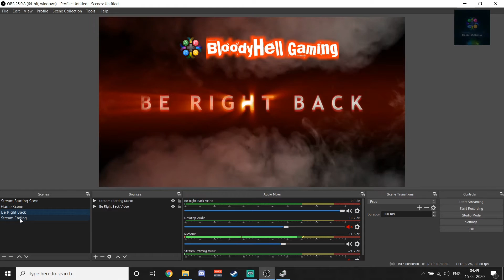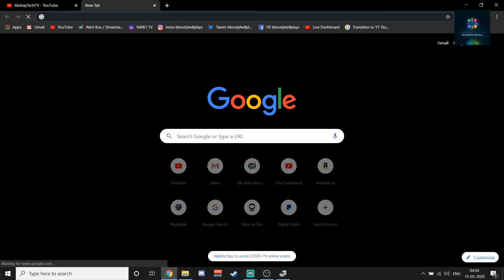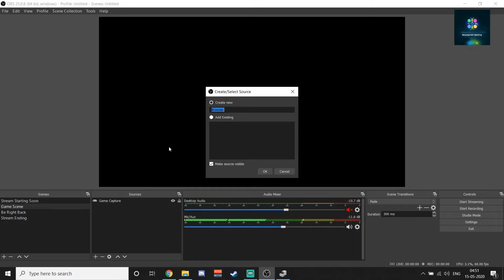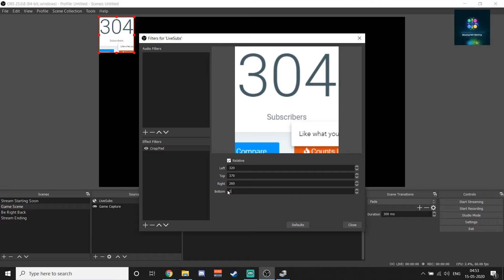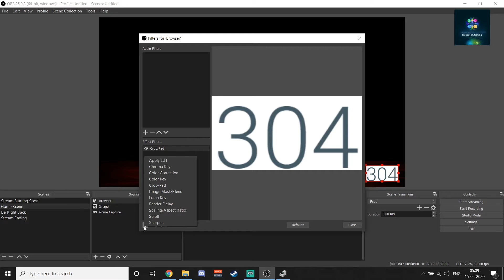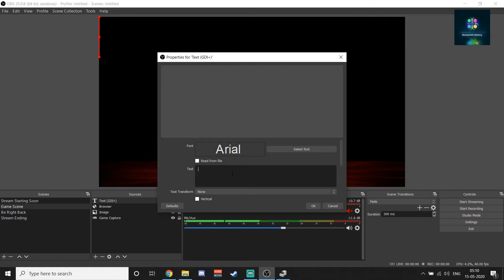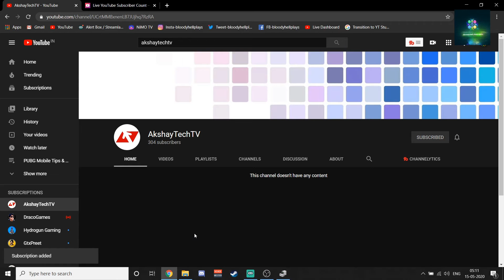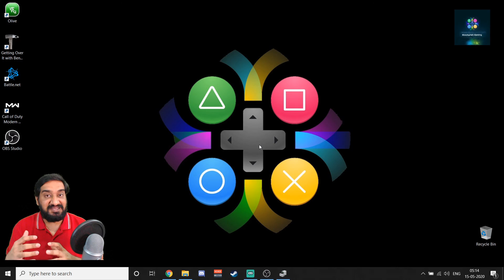HOW TO ADD LIVE SUB COUNT TO OBS | LIVE SUBSCRIBER COUNT KAISE ADD KARE | STREAMERS DIGEST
This video guides it's audience through a step-by-step process to add live subscriber count on their live stream using OBS Studio or Streamlabs OBS. This live subscriber count automatically keeps updating itself every 5-10 seconds and shows the current subscribers on a YouTube channel. Most of the game streamers use this feature in their live streams and seeks support form the viewers to reach the subscriber goal they set. This video guides the audience to use various filters in the OBS like Color Key, Color Correction and Crop/Pad etc. The live subscriber count of a particular YouTube channel is taken from a website by providing the channel URL and it is then used in the OBS as browser source to fetch and show the real-time data of the current subscribers of the channel.

HARDWARE RECOMMENDATIONS

how to add subs to live stream

how to add subs to obs

how to add subs to streamlabs obs

how to add live subs to stream

how to use obs

how to use obs studio

how to use streamlabs obs

how to use obs for live stream

how to use obs to stream

obs mein subs kaise add kare

obs me live sub count kaise add kare

live stream mein sub count kese add kare

live stream me sub count kaise jode